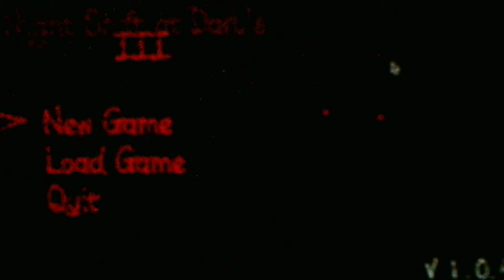Nightshift At Darl's 3 Night 2 Part 3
Part 3 shows me beating Night 2 after many many tries